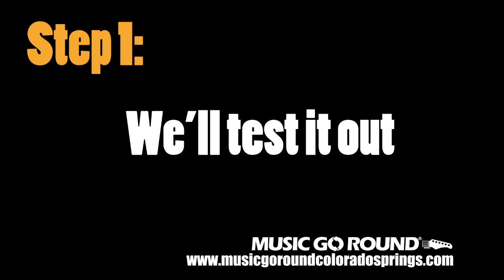MGR C easy to sell 15